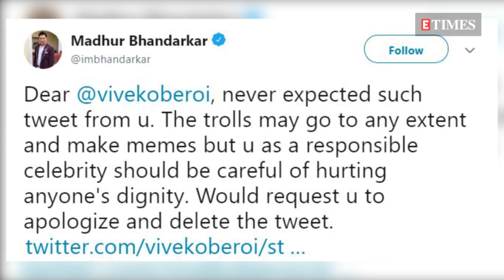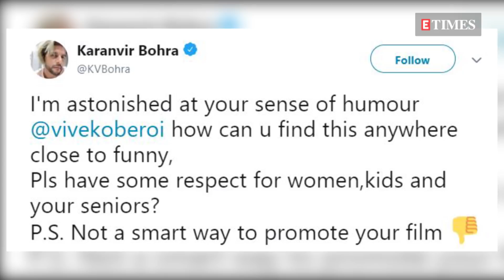Sonam Kapoor, Urmila Matondkar and others SLAM Vivek Oberoi for his tweet on Aishwarya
Shortly after Vivek Oberoi shared an exit-poll meme on Twitter, it was called 'distasteful', 'not ok' among other things by different Bollywood celebrities including Sonam Kapoor, Kriti Kharbanda, Urmila Matondkar and more.